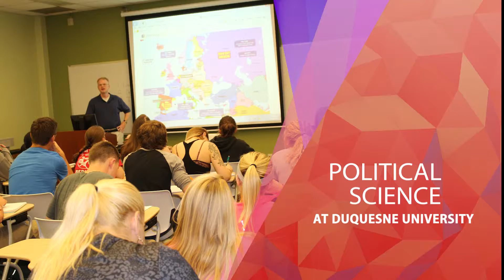Political Science at Duquesne University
Thinking about studying political science? Love government and understanding how things get accomplished in society? Political Science at Duquesne University in Pittsburgh, PA may be the right fit for you.